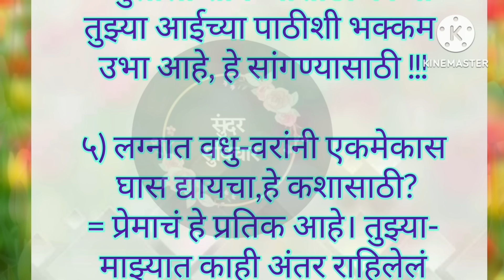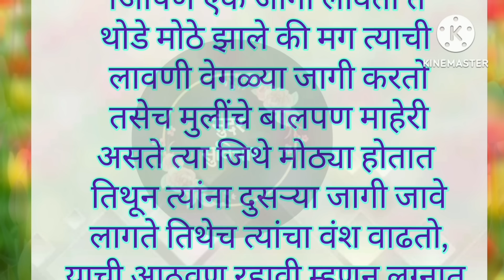हिंदू धर्मात लग्नातील काही प्रथा